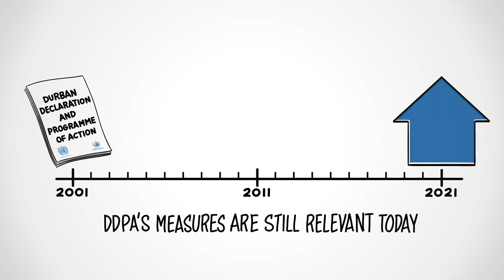Fighting Racism: 20th Anniversary - Durban Declaration and Programme of Action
A video animation depicting the strong foundation laid in the Durban Declaration and Progamme of Action. The video highlights what is embodied in the DDPA which is pivotal in global efforts to combating and preventing racism, racial discrimination, xenophobia and related intolerance.